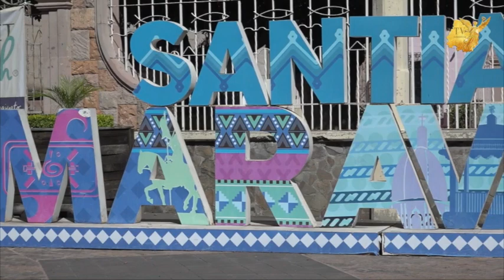Fundadores de morena en Santiago Maravatío se sienten relegados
Los fundadores de morena en Santiago Maravatío se sienten relegados pues parece que un ex priísta será el candidato a la Alcaldía y a ellos no se les tomará en cuenta.